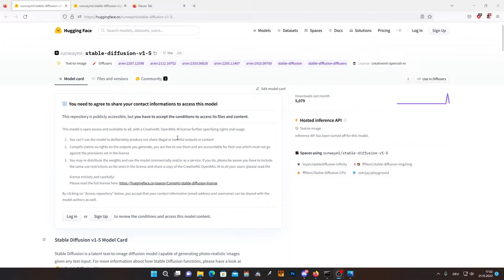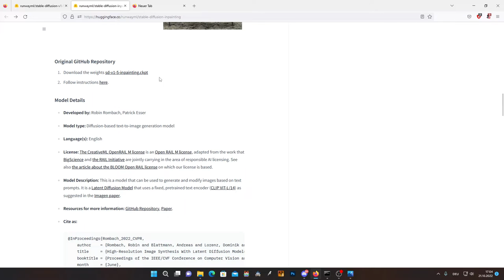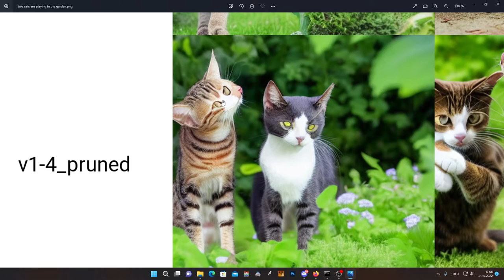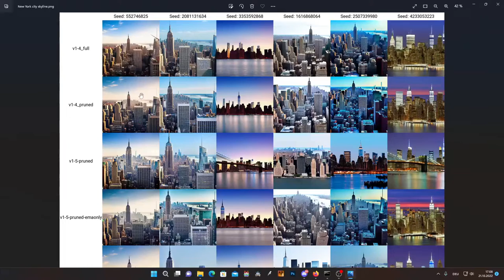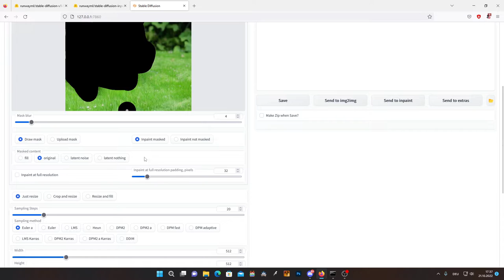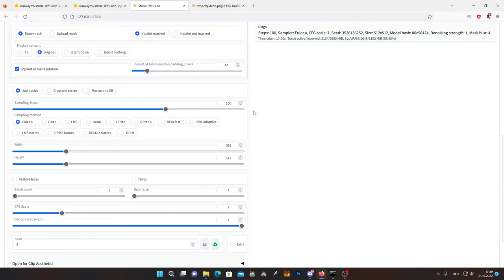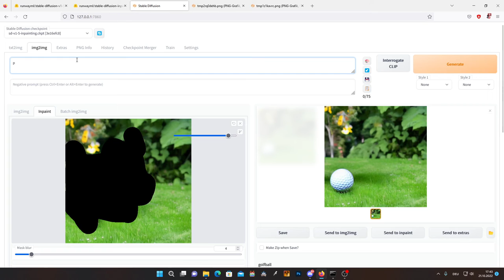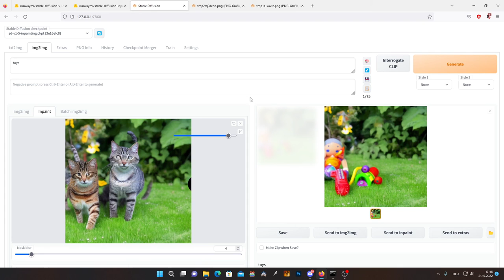AI Art | Stable Diffusion 1.5 | German / Deutsch | WebUI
In dieser Videoreihe werden wir alles lernen, was es über das Thema AI Art mit Stable Diffusion WebUi zu wissen gibt. Stable Diffusion 1.5 ist erschienen und wird direkt mal installiert und mit 1.4 verglichen...

Kapitel:
00:00 Einleitung
00:41 Download
03:01 1.4 VS 1.5
06:55 Inpainting
12:37 Ende